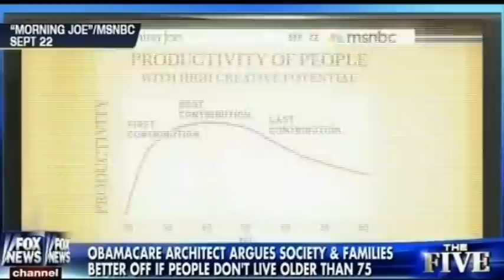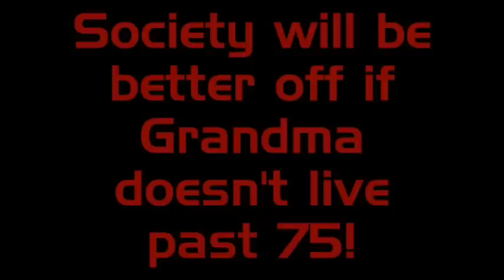Ezekiel Emanuel & Alan Grayson Promote the "DIE QUICKLY" Health Care Plan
Liberal hypocrisy at it's finest!